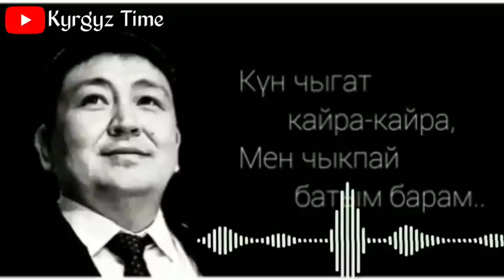МАДУМАРОВ;Э.ИМАНАЛИЕВ ООРУДАН ОЛГОН ЖОК КАЙДЫГЕРЛИКТЕН ОЛДУ!ВРАЧТАРДЫ СРОЧНО ЖООПКО ТАРТЫШ КЕРЕК 👇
Автордук укугуңуз тебеленсе,же реклама боюнча Вк жазыныздар

🔔 KYRGYZ Time